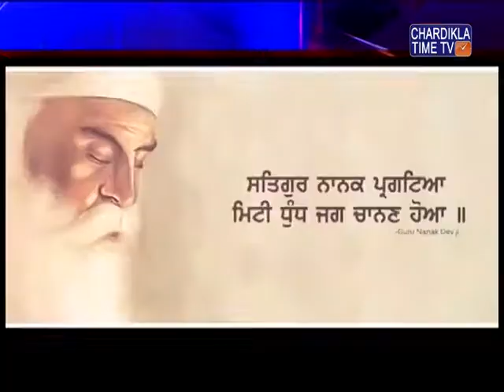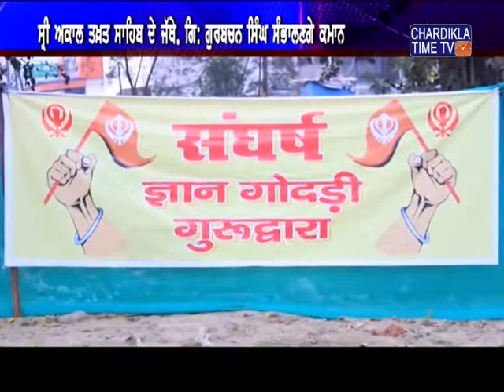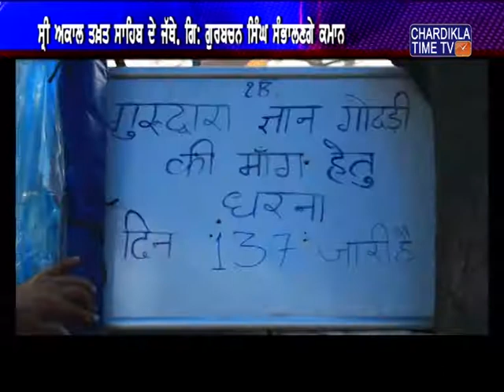ਗੁਰਦੁਆਰਾ ਗਿਆਨ ਗੋਦੜੀ ਸਾਹਿਬ ਸਥਾਪਤੀ ਲਈ DSGMC ਵੱਲੋਂ SGPC ਦੇ ਸਹਿਯੋਗ ਸਦਕਾ ਵਿਸ਼ੇਸ਼ ਮੁਹਿੰਮ ਦੀ ਸ਼ੁਰੂਆਤ